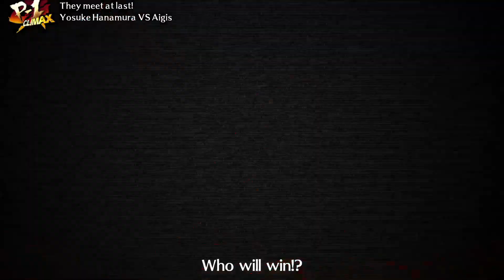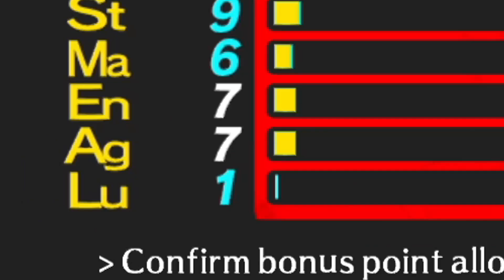The Return To Fighting Games - P4AU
Thank you so much to Atlus for sponsoring it as I still very much love Persona 4 and I have a better view on fighting games now event hough I am.. uh.. still not great at them LOL

Edited by:
Classy Reviews